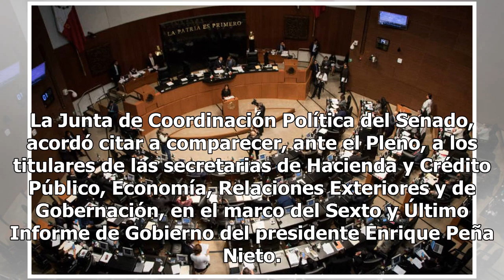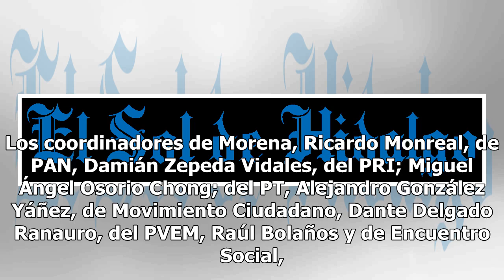Jucopo acuerda comparecencia de cuatro secretarios ante pleno del Senado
La Junta de Coordinación Política del Senado, acordó citar a comparecer, ante el Pleno, a los titulares de las secretarias de Hacienda y Crédito Público, Economía, Relaciones Exteriores y de Gobernación, en el marco del Sexto y Último Informe de Gobierno del presidente Enrique Peña Nieto. Para el ca...